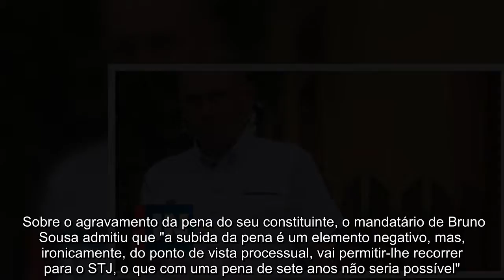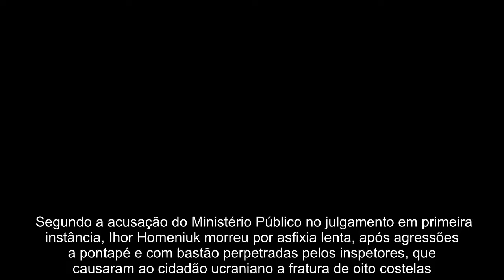Advogados dos três inspetores envolvidos na morte de Ihor vão recorrer para o Supremo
Os advogados dos inspetores do Serviço de Estrangeiros e Fronteiras (SEF) envolvidos na morte do cidadão ucraniano Ihor Homeniuk afirmaram que vão recorrer para o Supremo Tribunal de Justiça da condenação hoje aplicada pelo Tribunal da Relação de Lisboa. Segundo o acórdão a que a Lusa teve acesso, a Relação manteve a pena de prisão de nove anos aplicada em primeira instância aos inspetores Duarte Laja e Luís Silva e aumentou a pena do inspetor Bruno Sousa de sete para nove anos de prisão, considerando -- ao contrário do tribunal de primeira instância -- que não se vislumbra "qualquer menor grau de culpa por parte deste arguido". "Vamos recorrer para o Supremo Tribunal de Justiça [STJ], confiados em que ainda podemos alterar os termos da condenação", afirmou Ricardo Sá Fernandes, advogado do arguido Bruno Sousa, sublinhando ser "positivo que tenha sido definitivamente afastada a acusação de homicídio" que inicialmente estava imputada aos inspetores do SEF. Sobre o agravamento da pena do seu constituinte, o mandatário de Bruno Sousa admitiu que "a subida da pena é um elemento negativo, mas, ironicamente, do ponto de vista processual, vai permitir-lhe recorrer para o STJ, o que com uma pena de sete anos não seria possível". Ricardo Serrano Vieira, advogado de Duarte Laja, disse já ter sido notificado do acórdão do Tribunal da Relação de Lisboa (TRL), que manteve a pena de nove anos de prisão para o seu constituinte, e adiantou que irá agora "analisar os fundamentos para a rejeição dos recursos interpostos pela defesa" e recorrer da decisão para o STJ. Maria Manuel Candal, advogada de Luís Silva, assegurou que vai "recorrer com toda a certeza", embora tenha assumido que ainda não teve oportunidade de analisar "com a atenção e o cuidado devido" o teor das "mais de 300 páginas de acórdão". "Afigura-se-me que a decisão correta e de acordo com as normas do processo penal teria sido declarar a nulidade do acórdão de primeira instância e devolver o processo ao juízo central criminal de Lisboa", contrapôs a advogada, esclarecendo haver agora um prazo de 30 dias para a apresentação de novo recurso.PUB Contactado pela Lusa, o advogado da família do cidadão ucraniano morto em março de 2020 no aeroporto Humberto Delgado, em Lisboa, José Gaspar Schwalbach, considerou "positivo o facto de a Relação de Lisboa ter equiparado a responsabilidade a todos os arguidos", aplicando a todos eles a mesma duração de pena (nove anos). Segundo a acusação do Ministério Público no julgamento em primeira instância, Ihor Homeniuk morreu por asfixia lenta, após agressões a pontapé e com bastão perpetradas pelos inspetores, que causaram ao cidadão ucraniano a fratura de oito costelas. Além disso, tê-lo-ão deixado algemado com as mãos atrás das costas e de barriga para baixo, com dificuldade em respirar durante largo tempo, o que terá causado paragem cardiorrespiratória.